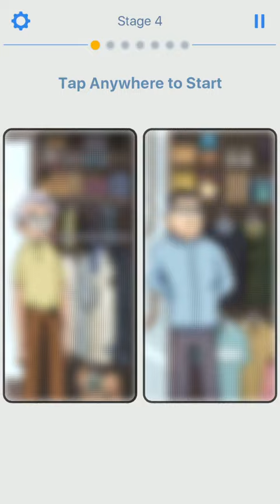Riddle Master Stage 4 Walkthrough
Riddle Master level 4 Walkthrough